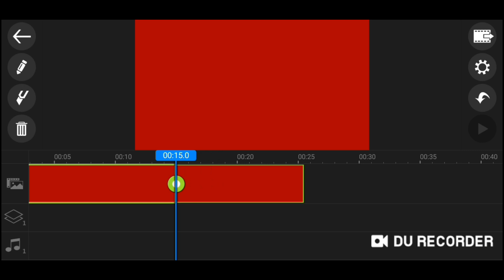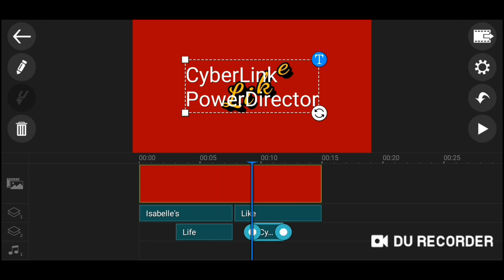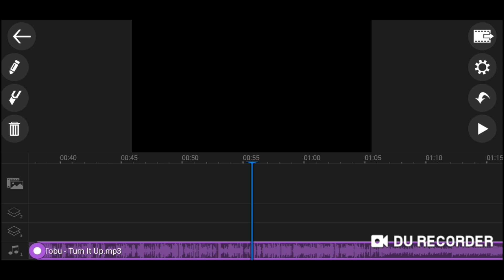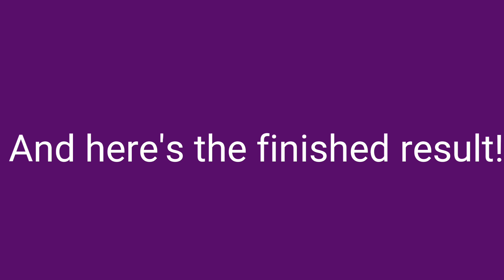I Made My New Intro?!